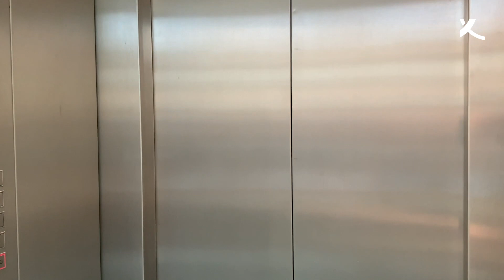Matthias Spielkamp über den technischen Wandel (Elevator-Schnack)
Künstliche Intelligenz ist keine Magie, sagt Matthias Spielkamp von Algorithm Watch. Wo begegnet uns KI im Alltag? Wer kann die Angst davor nehmen? Und worin liegt das Potenzial für Europa beim technischen Wandel? Elevator-Schnack mit Matthias Spielkamp von Algorithm Watch vor unserer Veranstaltung "Technik, Wir und Jetzt: Faktor Mensch" am 8. April im KörberForum.

► koerber-stiftung.de

1959 von dem Unternehmer Kurt A. Körber ins Leben gerufen, ist die Stiftung heute mit eigenen Projekten und Veranstaltungen national und international aktiv. Ihrem Heimatsitz Hamburg fühlt sie sich dabei besonders verbunden; außerdem unterhält sie einen Standort in Berlin.